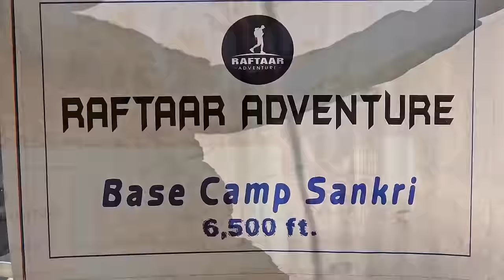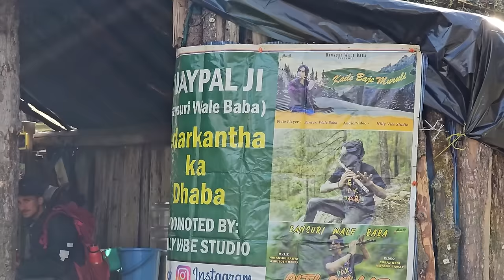KEDARKANTHA : Kedarkantha Trek | Sankri To Kedarkantha Trek Vlog | Best Winter Trek | Uttarakhand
Doing Kedarkantha Trek (in December or January) can be a thrilling experience. I did my Kedarkantha summit with Raftaar Adventure. Kedarkantha is a mountain peak located in Garhwal Uttarakhand. It is a part of the Garhwal Uttarakhand. Kedarkantha trek starts from a village called Sankri. The trail goes through Govind National Park. There are many small & beautiful stops on the route. To reach Sankri first you have to reach Dehradoon. Sankri is about 200kms from Dehradoon.

Once again I did this trek with trekking agency Raftaar Adventure which is owned by Mr Birendra Rana ji (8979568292). You can find the details here :

Kedarkantha trek short details 😎
- Duration 5D/4N Dehradun to Dehradun
- Pickup and drop location - railway station Dehradun
- Package approx 8,000 - 10,000

The best time for Kedarkantha trek is Dec to March. This trek can be an unique experience of adventure & spirituality. The trek is as beautiful as the Kedarkantha peak. On the trek you passes through many beautiful places. After leaving Sankri you first reach a dhaba known as Chacha ka dhaba. After this you reach Bansuri wale baba ka dhaba. Your main stop is called Juda ka Talab. Your first night stay remains at Juda ka Talab. This trek is of moderate difficulty, suitable for people with a reasonable level of fitness.